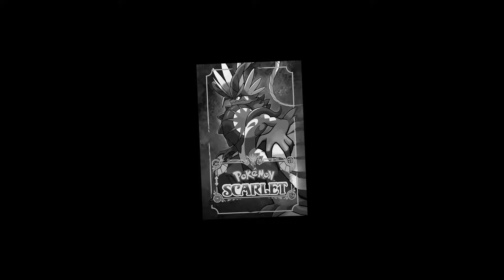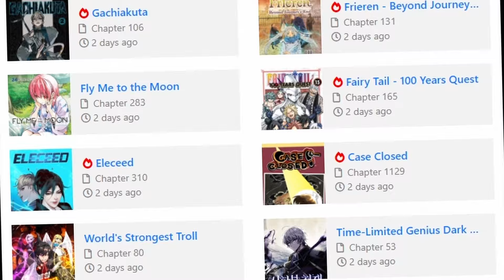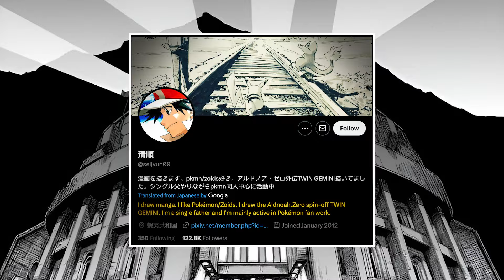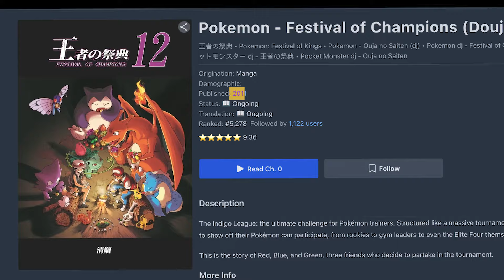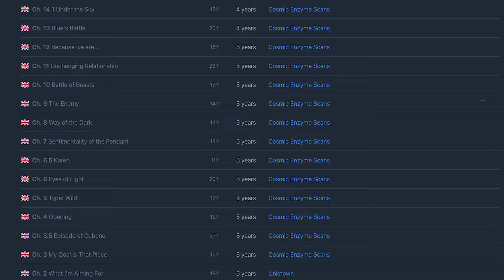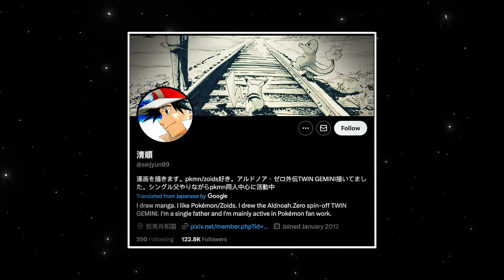Stop Sleeping on this Fan Manga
Pokemon Festival of Champions: Easily the best Pokemon experience out there.
Author: Seijun Tombo

Timestamps:
0:00 - The REAL world of Pokemon
1:34 - My Pokemon Past
2:17 - Pokemon Adventures
3:04 - The Story & Characters
9:00 - The Touching Backstories - Pikachu
11:55 - The Red and Green Ascent and Descent
13:28 - Artwork & Paneling
15:07 - The Future
15:34 - Hiatus & Publishing